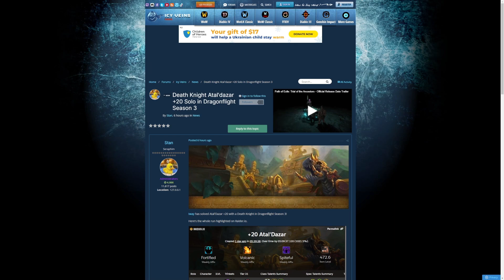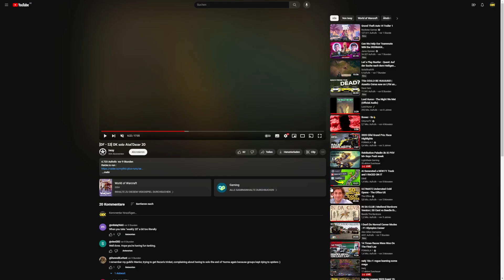20er KEY SOLO! Todesritter meistert Mythisch+ Dungeon auf +20 im Alleingang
Ein mutiger Todesritter hat es jetzt geschafft, einen Mythisch+ Schlüsselstein auf +20 solo zu legen.

20% sparen mit dem Code Geezax20!